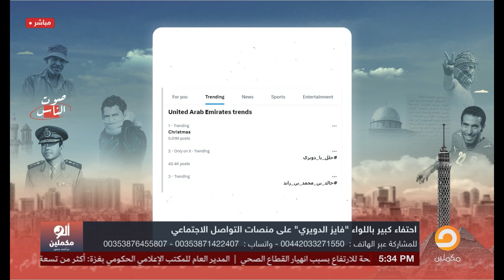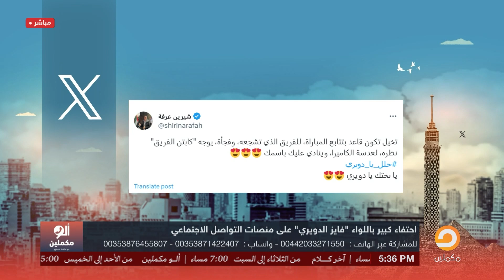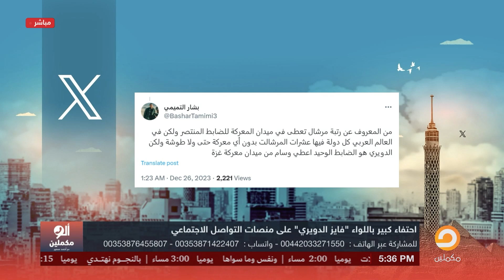أحمد سمير: علشان تعرفوا إن صوت المقـ ـ ـاومة مسموع.. حلل_يا_دويري التريند الثالث على مستوى العالم!